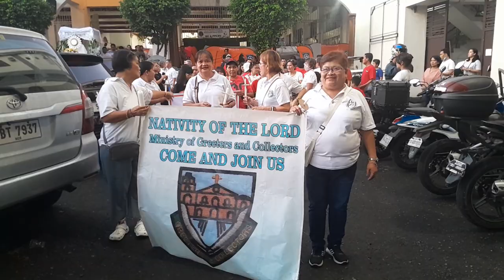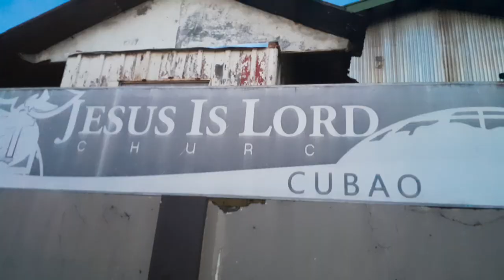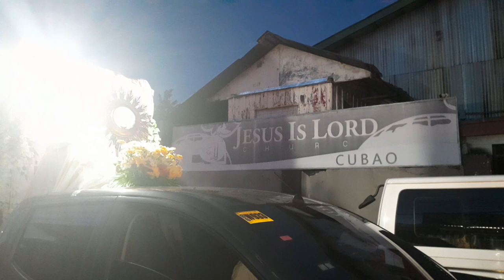CHRIST THE KING PROCESSION @ NOLP Cubao a report by Boni Escoda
Nativity of the Lord Parish Church in Cubao Quezon City with parish priest Rev. Fr. William Garcia..   video by Jose Maria Bonifacio M. Escoda